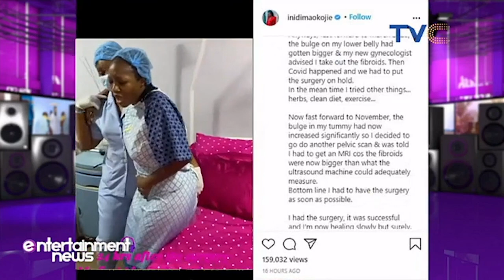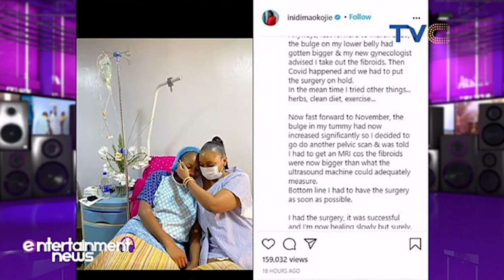Actress Ini Dima-Okojie Shares Her Struggles With Fibroid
Nigerian actress, Ini Dima-Okojie is on the road to recovery as she recently opened up about her long battle with fibroid.

Taking to Instagram, the film star announced that she had undergone surgery to remove the fibroid and it was successful.

Okojie revealed that she first discovered that she had fibroid in 2017 but a certain gynecologist had advised her to leave it alone if it wasn’t disturbing her.

However, the actress soon noticed that the bulge in her tummy had began to increase their in size and she saw a new gynecologist, who advised her to undergo surgery.

Sadly, the COVID-19 pandemic at the time disrupted her plans and made it impossible to proceed with the surgical operation.

In November, the bulge in her tummy had increased significantly and the actress noted that she was forced to undergo the surgery.

Entertainment Splash, December 31, 2020